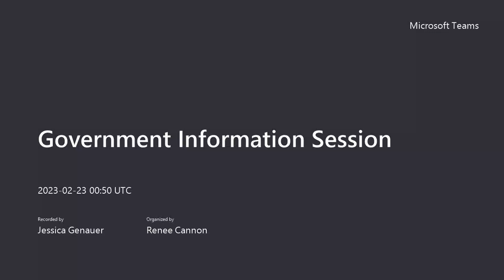Government Welcome Session (S1 2023)